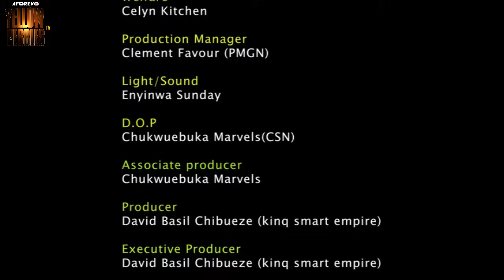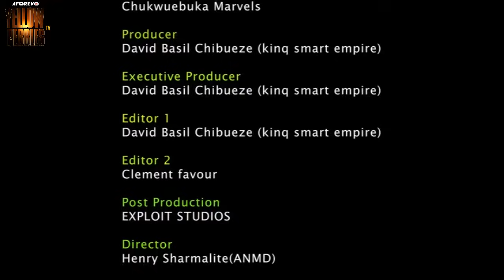Nobody Knew The Prince Will Choose The Palace Maid Maltreated By The Rich Princess Nigerian Movies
In this Nigerian movies, Nobody Knew The Prince Will Choose The Palace Maid Maltreated By The Rich Princess Nigerian Movies

A Nigerian Movies Starring: Ekene Umenwa